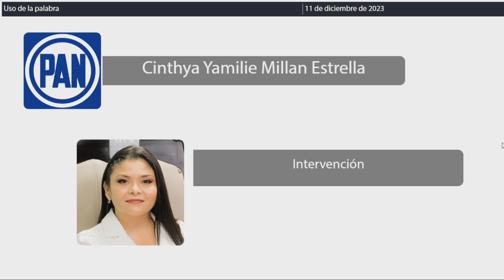Intervención Dip. Cinthya Yamilie Millán Estrella. PAN (11/Diciembre/2023)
Intervención de la Dip. Cinthya Yamilie Millán Estrella, Presidenta de la Comisión de Defensa de los Límites de Quintana Roo y Asuntos Fronterizos de la XVII Legislatura, en relación al Dictamen con Proyecto de Decreto por el que se declara el “2024. Año del 50 Aniversario del Estado Libre y Soberano de Quintana Roo”.
Publicado en la Gaceta Parlamentaria Año II número 25 Ordinario del 05 de diciembre de 2023.